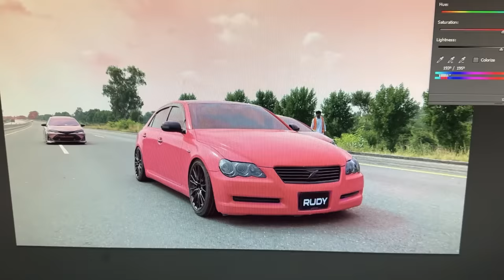Midnight Purple Duo Coming Soon! 😉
Cassette #412